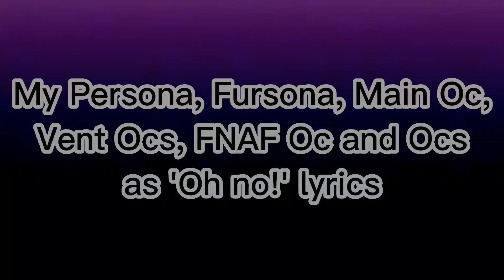My Persona, Fursona, Main Oc,Vent Ocs, FNAF Oc and Ocs as 'Oh no!' lyrics| Gacha Club Meme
OG:
IB:
A few people